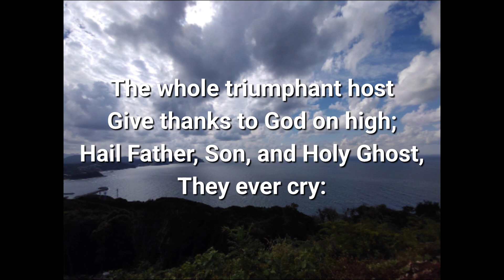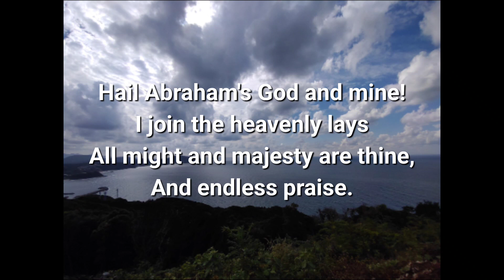The God Of Abraham Praise (Guitar Instrumental)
Hello, everybody! This is my 171st YouTube videoー"The God Of Abraham Praise". Please enjoy! 😁🎸🎸

Guitar strumming: Joshua Swanson
Guitar melody:  Jeremy Swanson